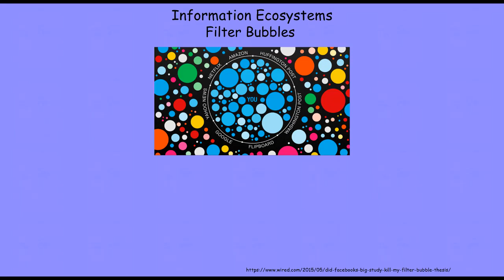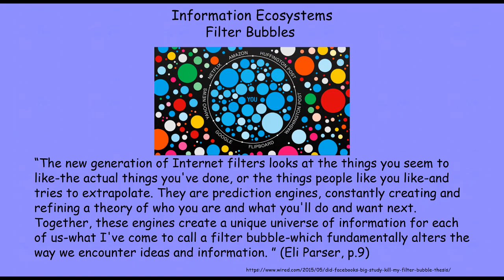ecosystems 2 8 su19